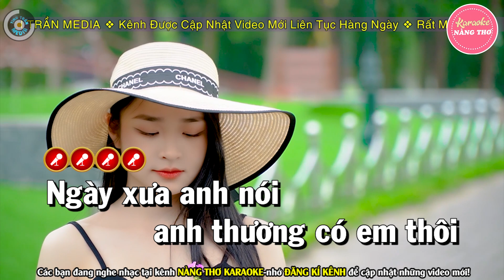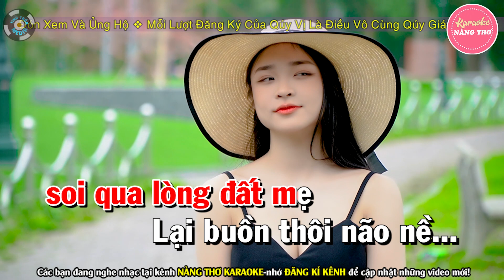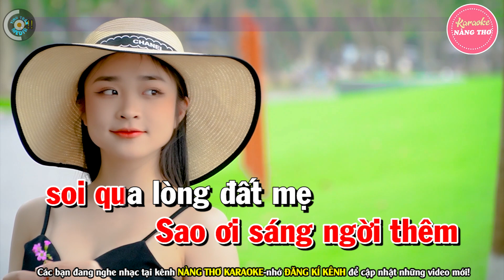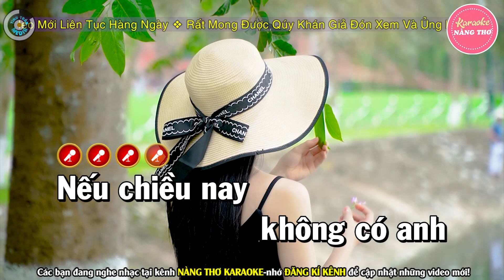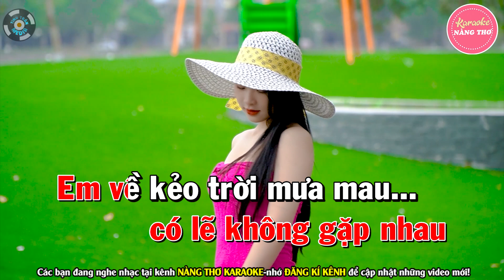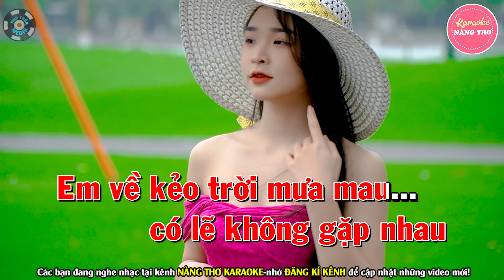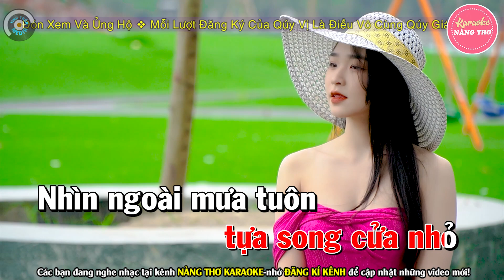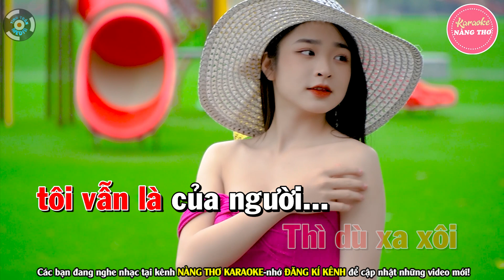✔ NGÀY XƯA ANH NÓI Karaoke Tone Nữ | Nàng Thơ Karaoke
Bài hát : Liên Khúc Ngày Xưa Anh Nói
Sáng tác : Nhiều Tác Giả
Thể loại :  karaoke
trình bày : Nàng Thơ Karaoke